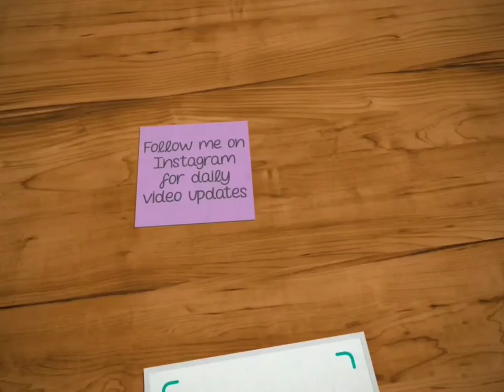The Jetsons | Episode 9 | You're not gonna be on my TV show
When old is gold...(The Jetsons Episode 9 – Elroys TV Show)

The Jetsons are a family residing in Orbit City. The city's architecture is rendered in the Googie style, and all homes and businesses are raised high above the ground on adjustable columns. George Jetson lives with his family in the Skypad Apartments: his wife Jane is a homemaker, their teenage daughter Judy attends Orbit High School, and their son Elroy attends Little Dipper School. Housekeeping is seen to by a robot maid, Rosey, which handles chores not otherwise rendered trivial by the home's numerous push-button Space Age-envisioned conveniences. The family has a dog named Astro that talks with an initial consonant mutation in which every word begins with an "R", as if speaking with a growl; a similar effect would also be used for Scooby-Doo.

George Jetson's work week consists of an hour a day, two days a week.
 His boss is Cosmo Spacely, the bombastic owner of Spacely Space Sprockets. Spacely has a competitor, Mr. Cogswell, owner of the rival company Cogswell Cogs (sometimes known as Cogswell's Cosmic Cogs). Jetson commutes to work in an aerocar with a transparent bubble top. Daily life is leisurely, assisted by numerous labor-saving devices, which occasionally break down with humorous results. Despite this, everyone complains of exhausting hard labor and difficulties living with the remaining inconveniences.

Just watch the video and enjoy